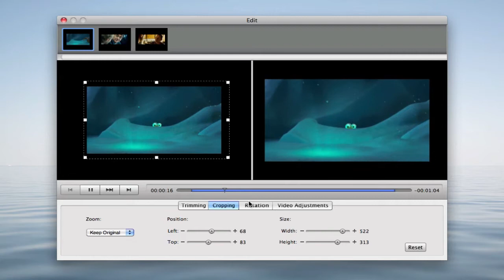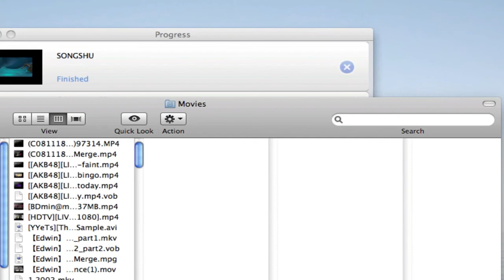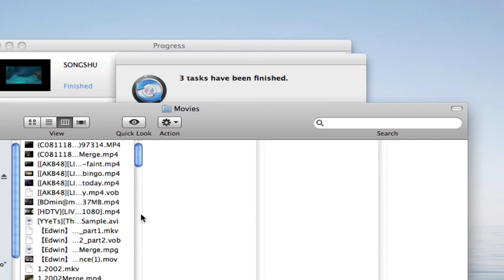How to Convert ASF Files on Mac OS X Lion - ASF Converter for Mac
ASF Converter Mac - This video will show you how to convert asf files on mac os x lion with mac asf converter.

--- Free youtube downloader mac Download and convert to mp3.
prores 422 for windows
converting avchd to apple prores
how to encode files to prores for windows
windows prores encoder
prores 4444 windows alpha
video converter prores mac free
how to convert to prores 422 on windows
convert prores on windows
prores for windows
prores encoder windows
vegas pro res 422
encode to prores in windows
using apple prores with windows
pro res codec adobe media windows
how to edit in pro res 422 proxy
how to convert mac videos to windows
convert